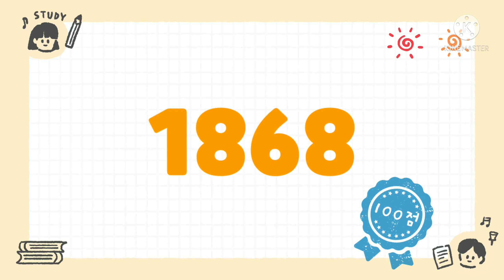GK Questions ll GK In Hindi ll GK Question and Answer ll GK Quiz ll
your queries ⏩⏩
1. GK

यूक्रेन रूस विवाह क्या है
यूक्रेन डू संकट यूक्रेन करेंसी यूक्रेन की मुद्रा यूक्रेन की ताजा खबर यूक्रेन के बारे में जानकारी यूक्रेन और उसके संबंध यूक्रेन और उसके संबंध भारत की नजरिए से भारत और यूक्रेन का संबंध यूक्रेन और भारत के बारे में जानकारी के लिए यहां पर पहुंचे रूस और भारत की जानकारी यूक्रेन और उस विवाद रूस और यूक्रेन के बारे में क्वेश्चन एग्जाम क्लियर करने के लिए यह वीडियो जरुर देखें सबसे प्रसिद्ध विवाद दुनिया का सबसे फेमस विवाद विवाद ऐसा जिसे तीसरा विश्व युद्ध होने की जाहिर की जा रही हो संदेशा ऐसा लग रहा है जैसे दुनिया खत्म के कगार पर पहुंच चुकी है तो इसको समझने के लिए जाननी के लिए जरूर इसको शंकों करें ताकि आपको अंडरस्टेंडिंग पैदा हुआ समझ पाएंगे कि दुनिया में और क्या-क्या विवाद हो रहा है इसको शंकों करने के लिए आप यहां पर पहुंचे और अपने आप को मोटिवेट डिड करें मोटिवेशन वीडियो

video is for educational purposes only copyright disclaimer under section 107 of the copyright act 1976 allowance is made for fair use for purposes such as criticism comment news reporting teaching scholarship and research fair use is a use permitted by copyright statute that might otherwise be infringing non-profit educational or personal use tips in balance in favour of fair us